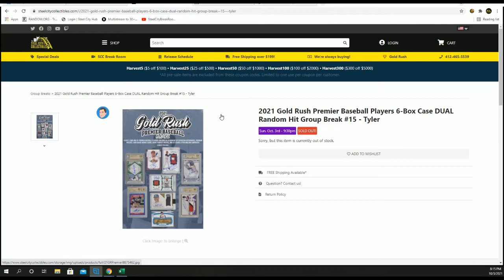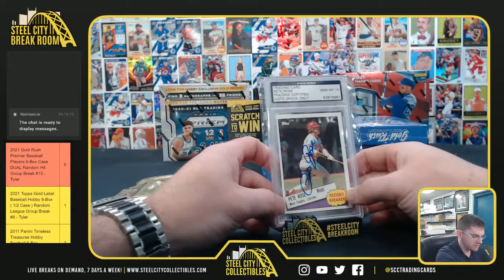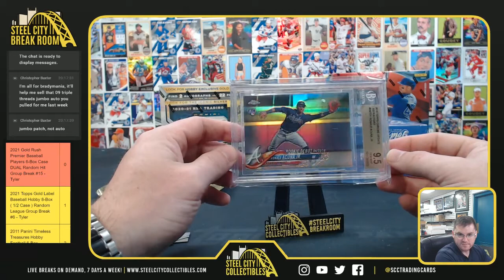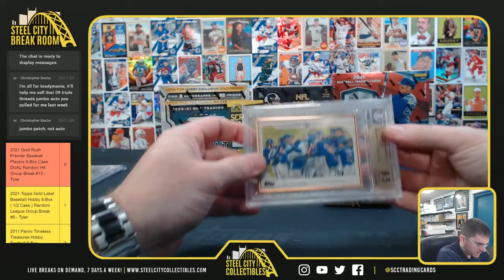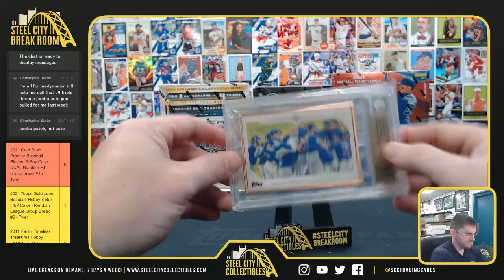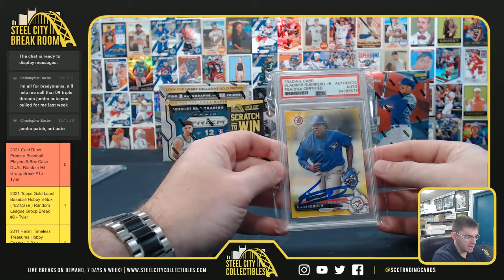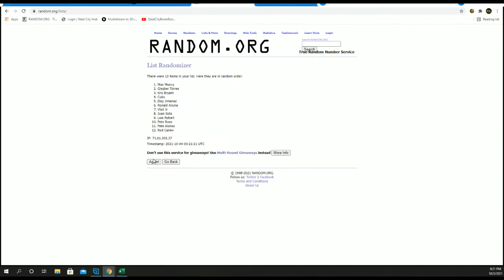2021 Gold Rush Premier Baseball Players 6-Box Case DUAL Random Hit Group Break #15 - Tyler